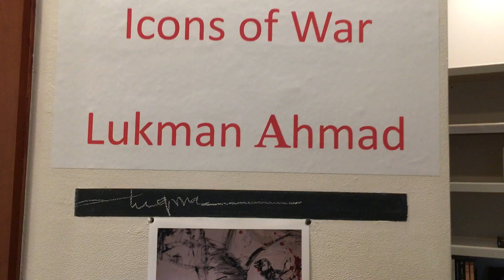Icon of war-art exhibition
Icon of war-Art exhibition At The Jerusalem Fund gallery- Washington DC